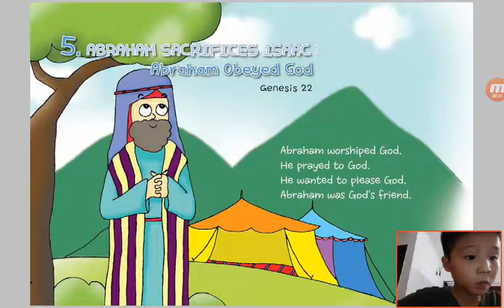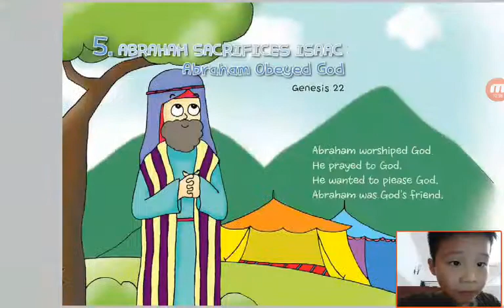‹Kids›Soo：Wonderful Bible Story‹성경이야기›– 5 Abraham Sacrifices Isaac about Abraham obeyed God